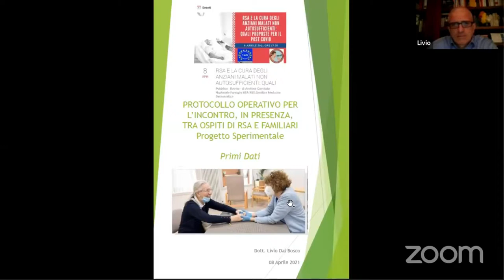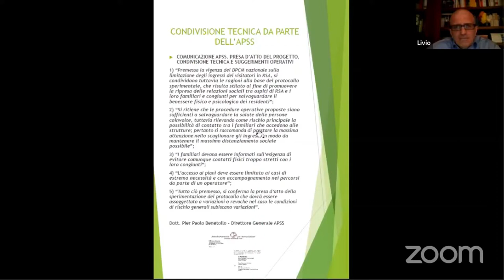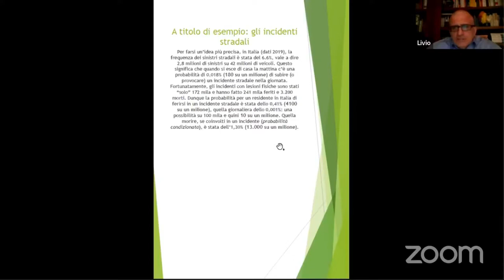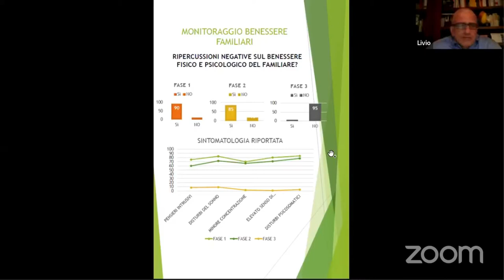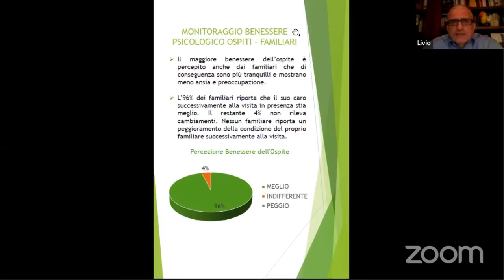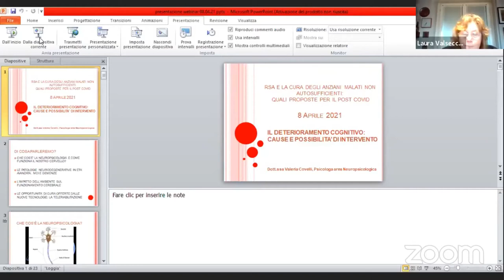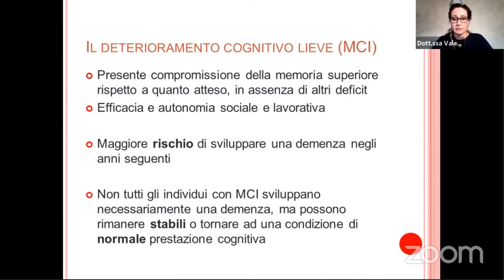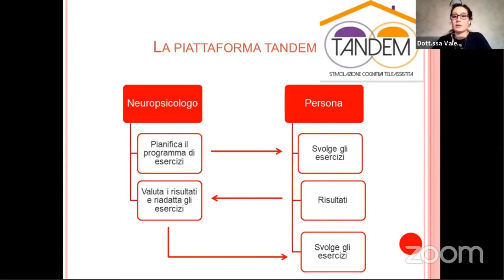WEBINAR:RSA E LA CURA DEGLI ANZIANI MALATI NON AUTOSUFFICIENTI: QUALI PROPOSTE PER IL POST COVID